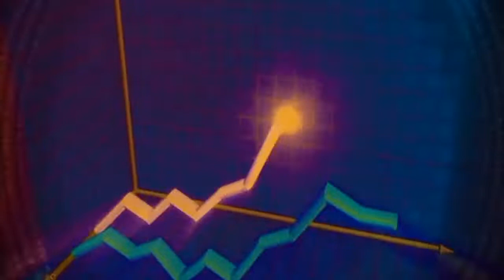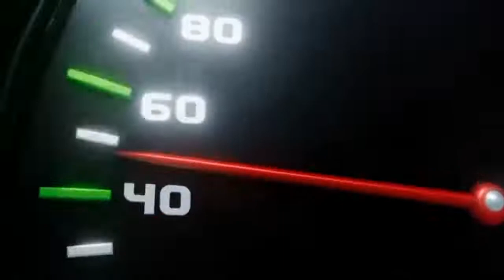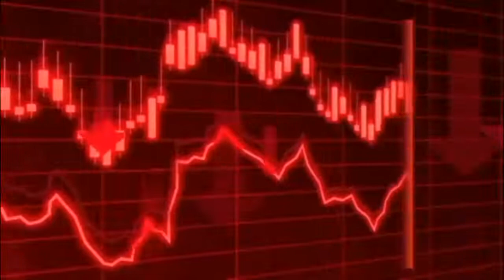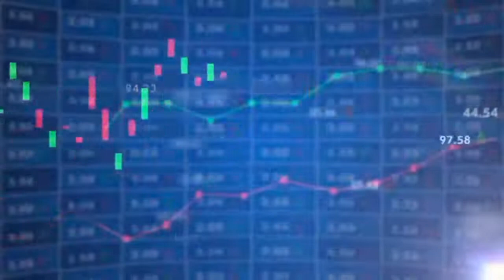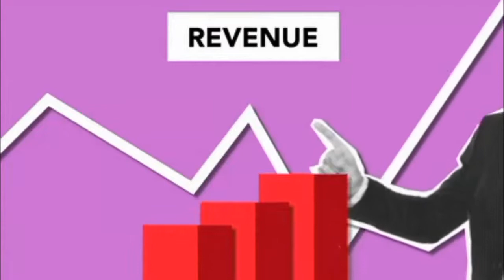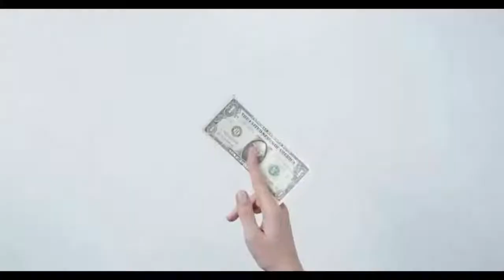How Pakistan Will be the Next Sri Lanka | Economic Crisis Explained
Is it safe to travel in Sri Lanka?
Is Sri Lanka a poor country?
Was Sri Lanka part of India?
Which country owns Sri Lanka?
Which country is already bankrupt?
Is Sri Lanka corrupt?
Is Sri Lanka rich or poor?
What will happen if a country goes bankrupt?
What is the rank of Pakistan in world economy?
Is Pakistan on verge of economic collapse?
Is Pakistan a good economy?
What is the current economy of Pakistan?
Is Pakistan economically poor?
Is India more richer than Pakistan?
What are the major issues in Pakistan's economy?
Is economy of Pakistan is stable?
What is the future of Pakistan economy?